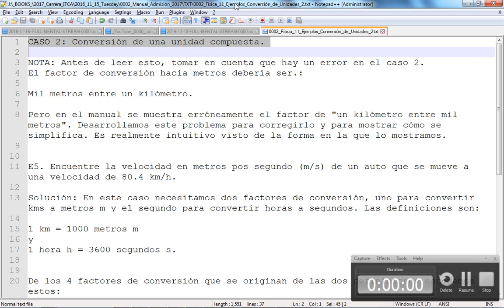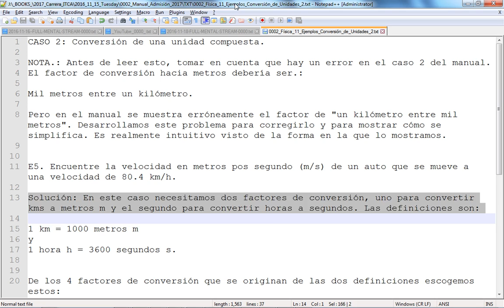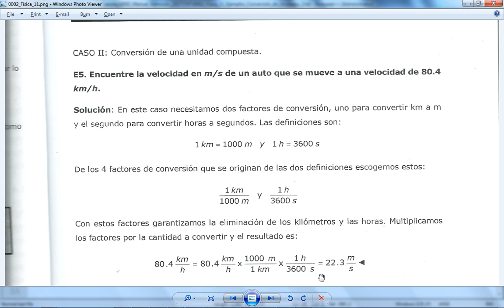Curso Admisión ITCA 2016 - Física, Ejemplos de Conversión de Unidades 2, pág. 11